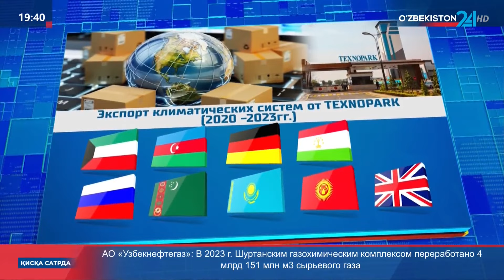Итоги и перспективные проекты, достигнутые в системе «Узэлтехсаноат» в 2023 году